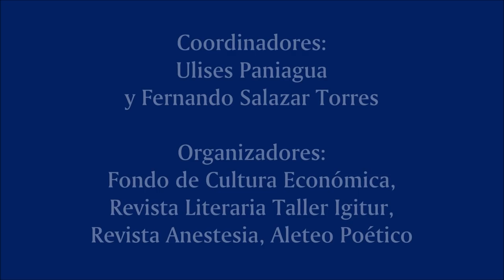Poesía y filosofía en 3 sonetos de sor Juana Inés de la Cruz